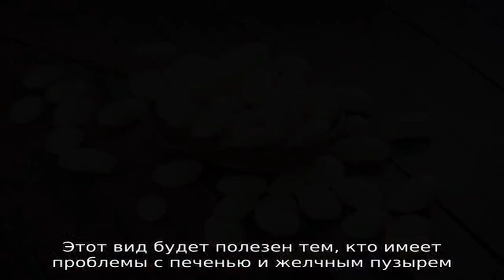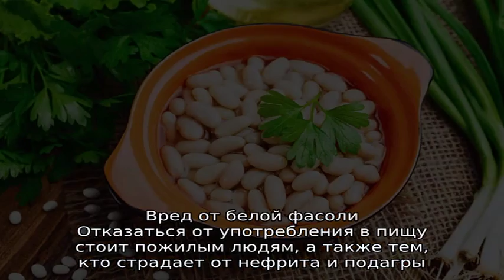Особенности выращивания белой фасоли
Читайте, каковы особенности белой фасоли и как её правильно выращивать. Характеристики, урожайность, польза и вред, популярные сорта белой фасоли.